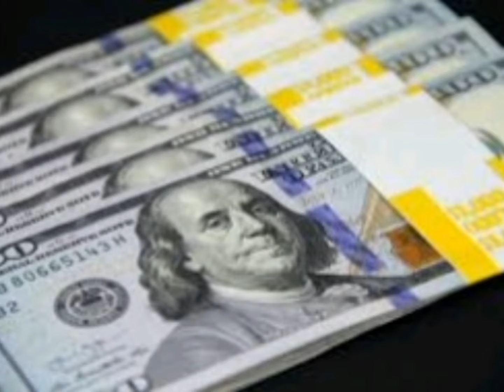ترقية ومكافآت مالية ٠٠ العبقري محمد صبحي يكشف عن 6 أبراج الدنيا هتضحك لهم